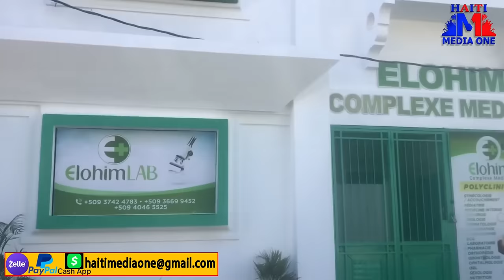Detay Sou Bob C Ki Ansent Kouzin Li Epi Bat Li